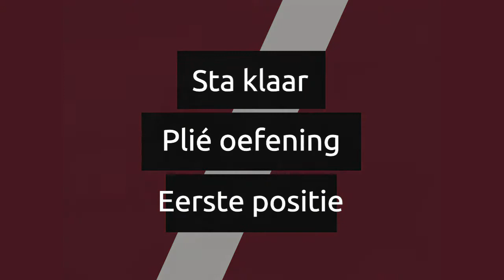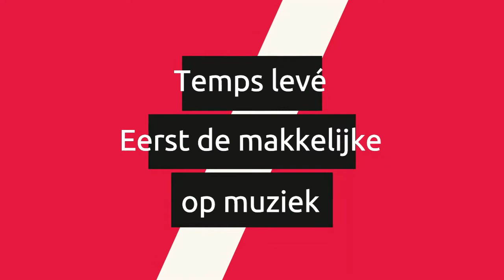Klassiek ballet 6+ Wijhe & Raalte | Lesweek 4 | Docent: Elsemieke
Jeej nieuwe dansles, veel oefenplezier!